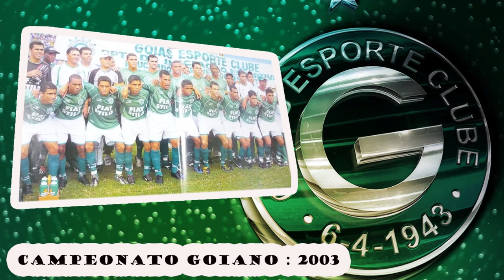Nelsinho Baptista - Carreira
A carreira de Nelsinho Baptista

 toda historia de grande personalidade do futebol Nelsinho Baptista
desde epoca de jogador ate se tornar rei de Kashiwa Reysol

『柏レイソル 2019シーズンレビュー～
カシワレレイソル
【柏レイソル】2020新体制発表会 ネルシーニョ監督あいさつ
技術者ネルシニョバプティスタ柏レイソル